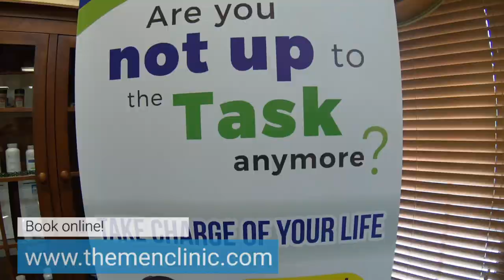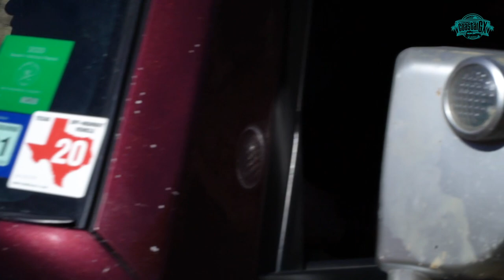Offroading Black Gap Road at Big Bend National Park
We GET UP, GET OUT, & DO SOMETHING! pretty special! This is PART 3 of our Big Bend National Park trip. We off-road Black Gap Road, a moderate trail 8.5 miles long.

This is a several part series in which I share some of our experiences in our 5 day trip.

Hitch & Shackles:

Recovery straps:

Max Trax recovery boards:

Off-road Air compressor tire deflator:

Car Battery Charger:

HOW I MAKE MY VIDEOS:

My dashcam:

My Gopros:

My microphones:

My drone & drone accessories:

My Software:

My Computer:

My camera mounting gear:

My Sunscreen

Ditch lights:

Carwashing/Salt Removal:

Weather Tech Mats:

Trasharoo Trash Bag:

CAMPING EQUIPMENT:

My Gazelle T-4 Tent:

My generator & solar power station:

My Coleman Stove:

My Coffee Making System:

My Heater & accessories:

Propane Adapter (Dozyant)

My privacy Tent:

My two-way radios:

My spotlight:

My Headlamp:

My camping tableware:

My Collapsible Bucket:

My Toilet situation:

My shower hose:

My knife:

My beds:

My propane refill adapter:

My folding water bags:

My KingCamp folding table:

SOLO SKIFF:

Rigging Accessories: